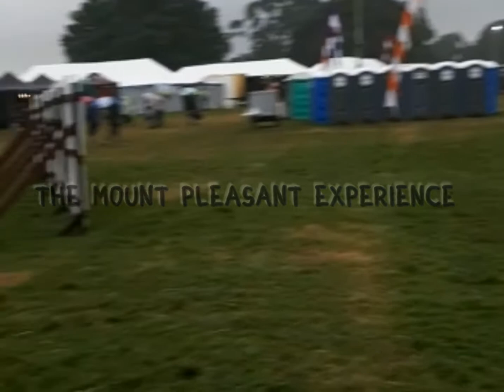Tribfest 2021. All Terrain. (All the time).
Tribfest 2021 Acoustic Marquee.
All Terrain, (All the time) is a true story about our experience of Tribfest 2019.